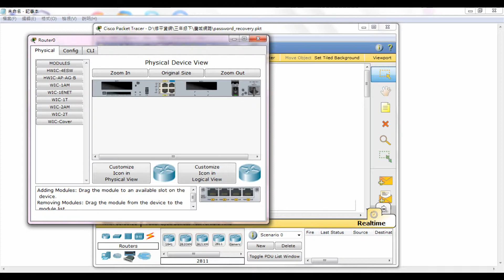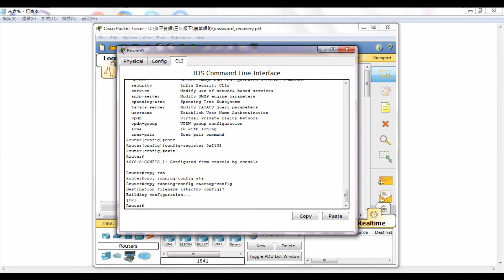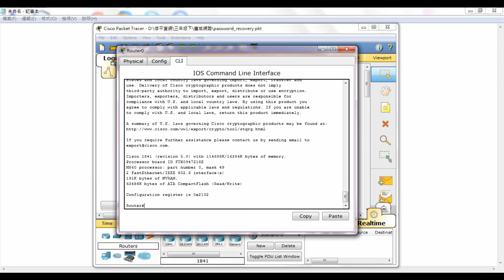CISCO 路由器 忘記密碼 密碼回復 password recovery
思科路由器設定
路由器密碼回復 password recovery
文字敘述步驟